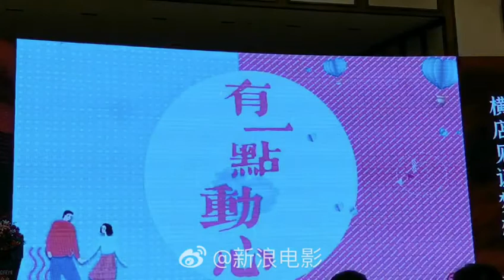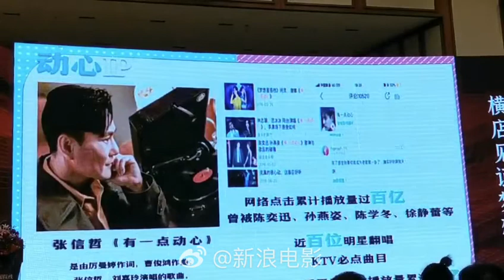A Little Intimate Movie Premiere